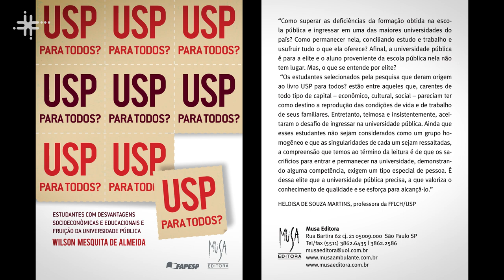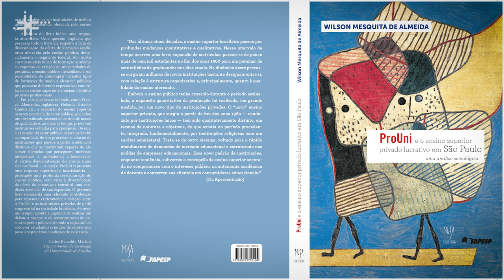Pesquisas da UFABC investigam trajetória de estudantes de baixa renda na USP e de bolsistas ProUni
Wilson Mesquita de Almeida, docente no Centro de Engenharia, Modelagem e Ciências Sociais Aplicadas da Universidade Federal do ABC (CECS - UFABC), fala sobre sua pesquisa de mestrado,  em que analisou a trajetória de acesso e permanência de estudantes de baixa renda na Universidade de São Paulo (USP), e a pesquisa de doutorado, em que investigou o ProUni a partir dos eixos de família, trabalho, trajetória de ingresso e vida universitária dos bolsistas.